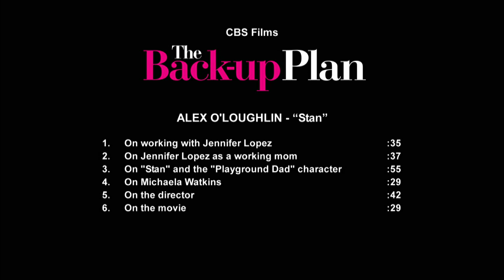Alex O'Loughlin The Back-up Plan Movie HD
Alex O'Loughlin comments about Jennifer Lopez , his character Stan, Michaela Watkins, the Director and working on The Back-up Plan movie.  Rated PG-13, The Back-up Plan will be in U.S. Theaters April 23, 2010.  CBS Films.